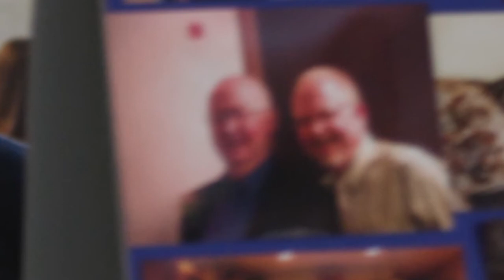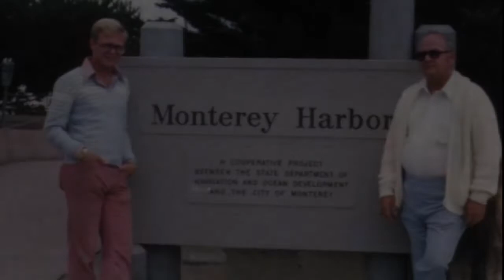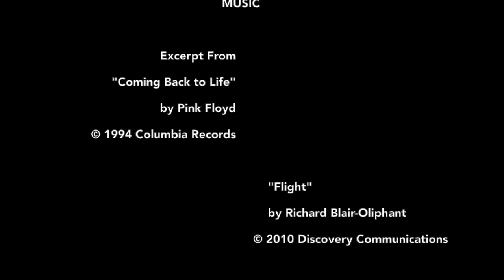in Dreams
No life should go uncelebrated.

Excerpt from "Coming Back to Life" by Pink Floyd

"Night, Part 3: Minstrels" by George Winston